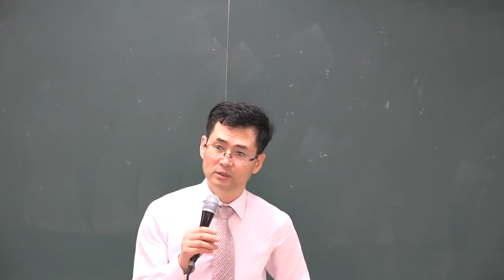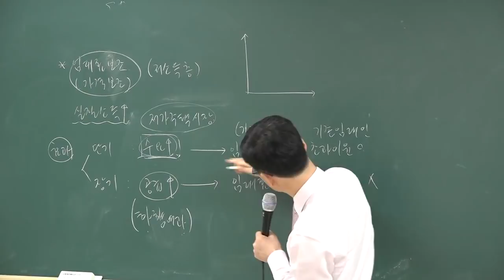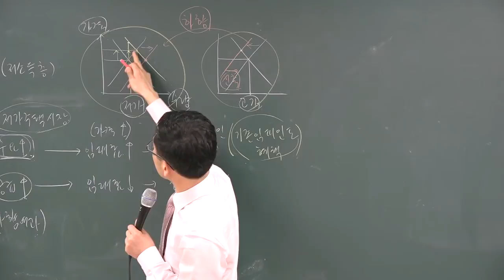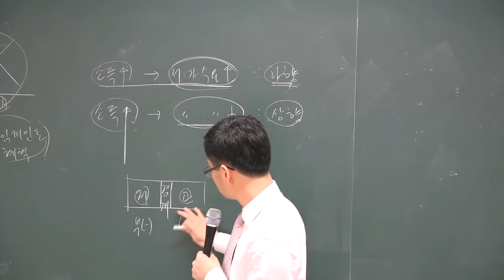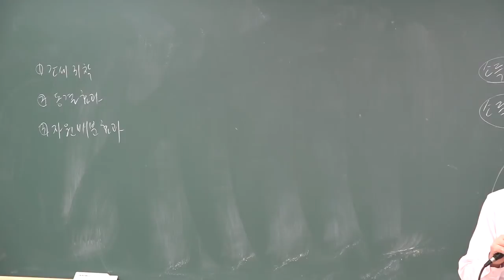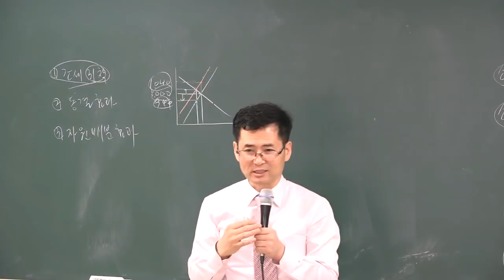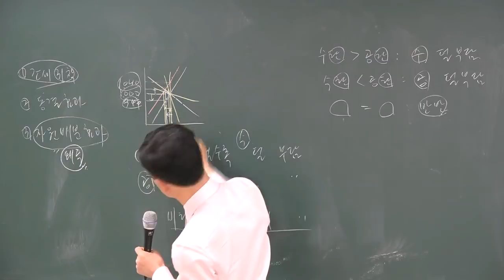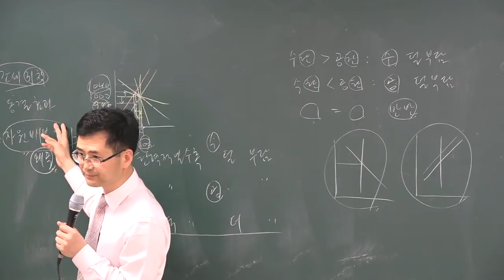[공전무] 2018 부동산학개론 고급이론 3-15